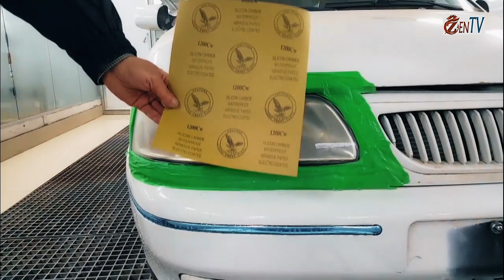Professional Kit for the Restoration of Plastic Headlights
How to restore the transparency of headlights? Over time, transparent plastic loses its transparency and dim light can create a danger when driving a car. The repair kit that you see on this video can completely restore the transparency of the headlights.

Where you can buy this product:

TaoBao

Shipping from TaoBao